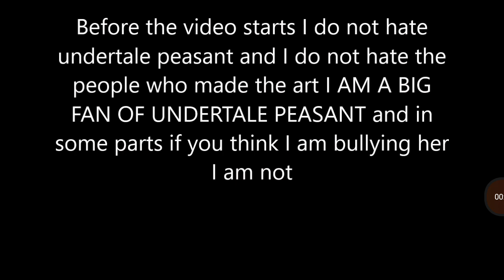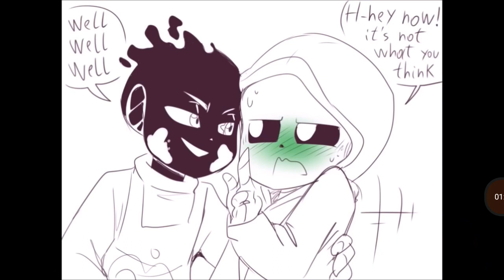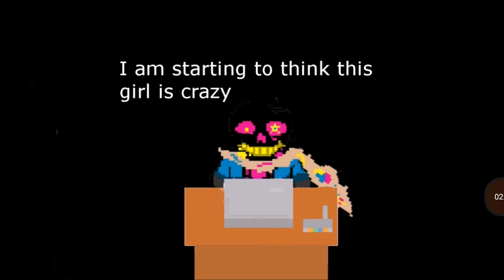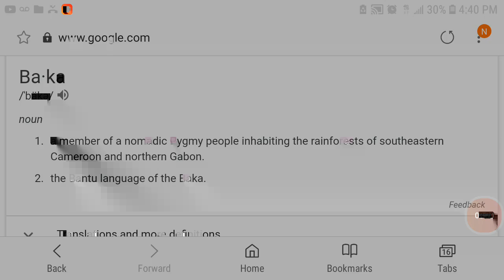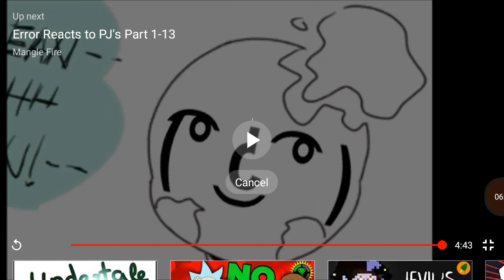Error react to pj reacts